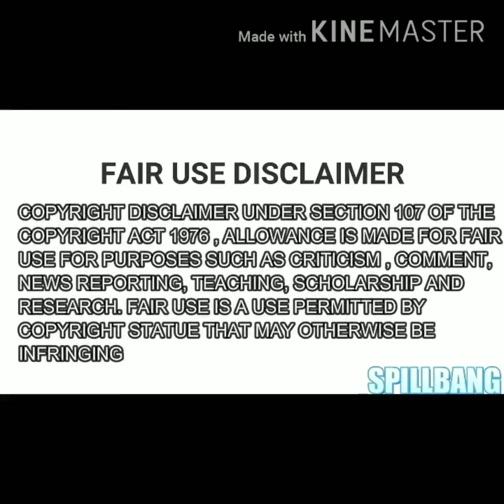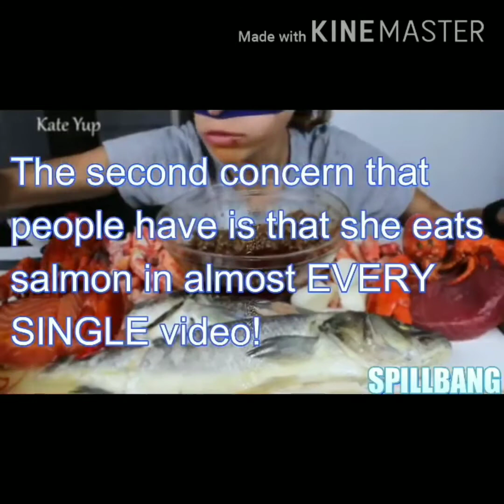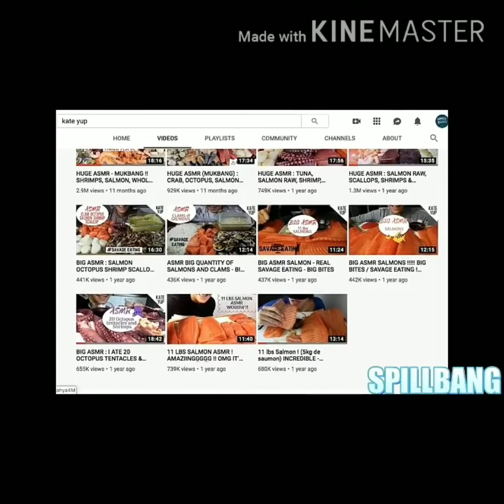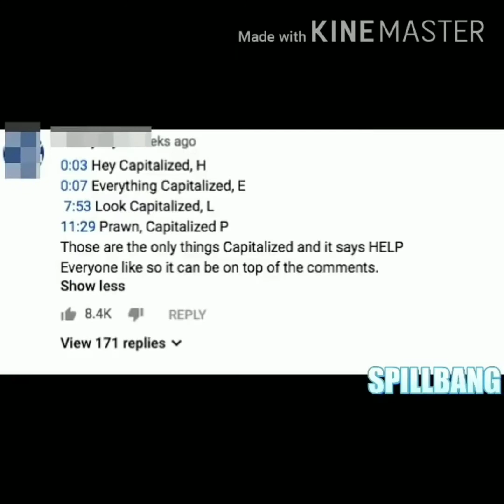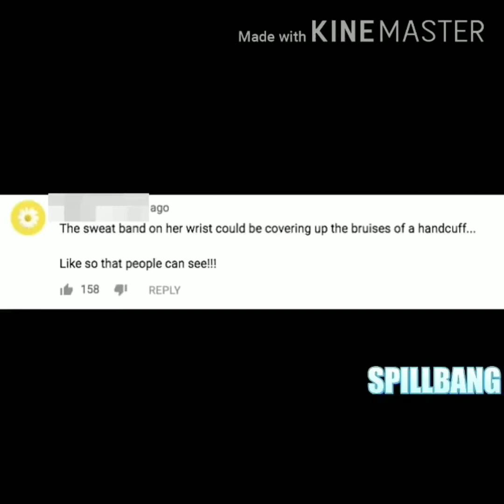Kate Yup’s Real Identity Reveal!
This is the story of Mukbang youtuber Kate Yup and the conspiracy theories surrounding her current situation on youtube. Is she kidnapped? Is someone forcing who upload video? Is she sending out cryptic SOS messages in her youtube videos? l am skeptical, but the story of Kate Yup is interesting so I wanted to take a closer look.